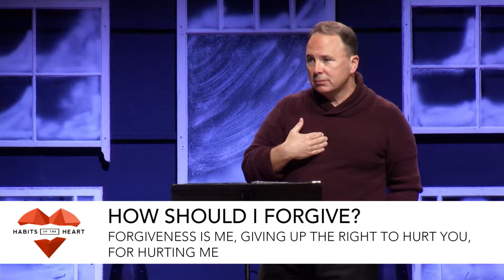Habits of the Heart | Week 15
12-20-15
John Gregg
"The Forgiveness Habit"